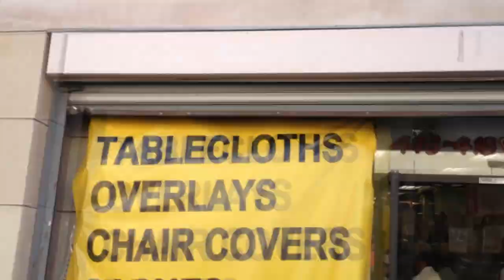WSN - 010 - Behind-the-Scenes Stunt Team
Your source for the latest updates on all things WARRIOR SHOWDOWN.
TOPIC - Week 2 of Fight Rehearsal!
POLL QUESTION - Are the ROUND 1 fights too long?